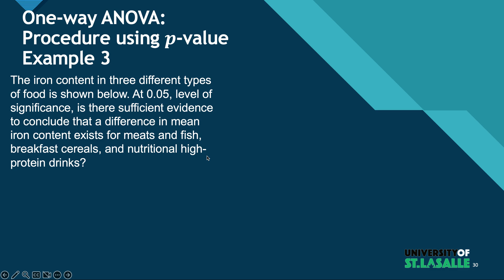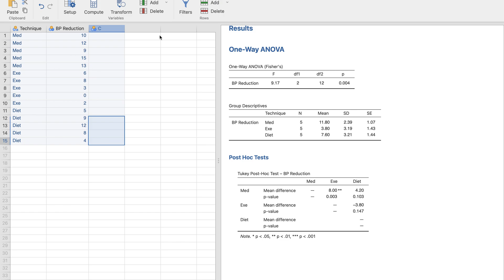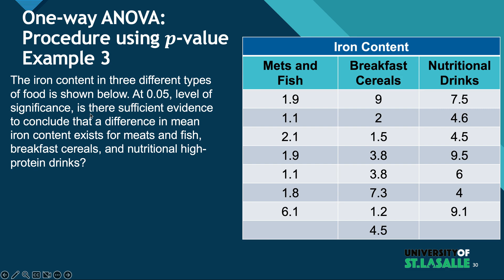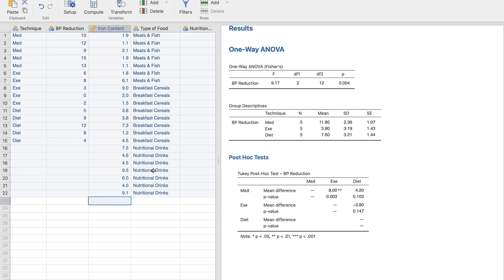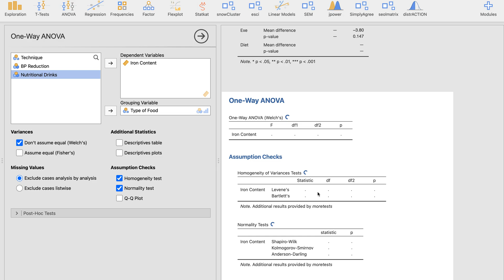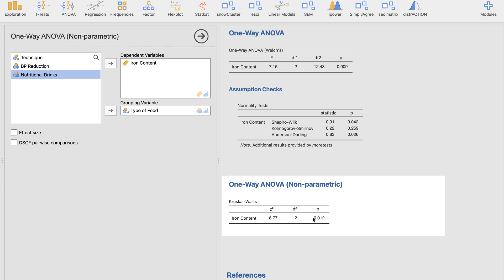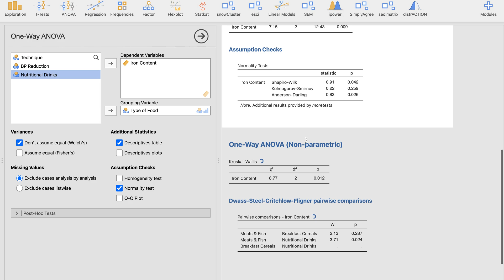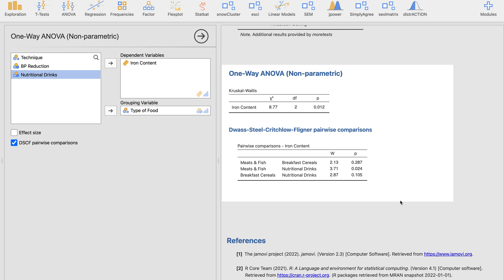Statistics - Kruskal-Wallis Test Example with Dwass-Steel-Critchlow-Fligner Test using Jamovi